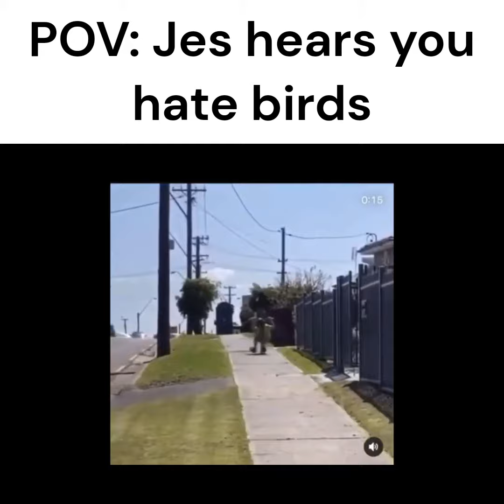D&D Party Slander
join da party